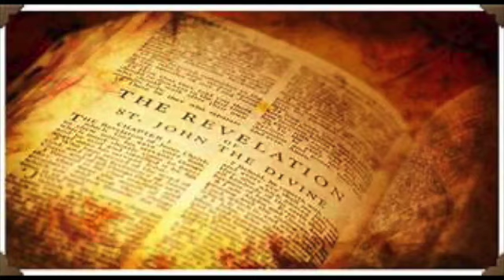Revelation Chapter 9